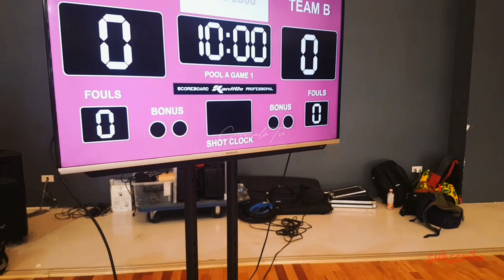3X3 ELECTRONICS EQUIPMENT PREPARATION WMOVEMENT AT VEACON HOPE BASKETBALL ARENA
3X3 ELECTRONICS EQUIPMENT PREPARATION OF WMOVEMENT AT
VEACON HOPE BASKETBALL ARENA

thank you for my background music.